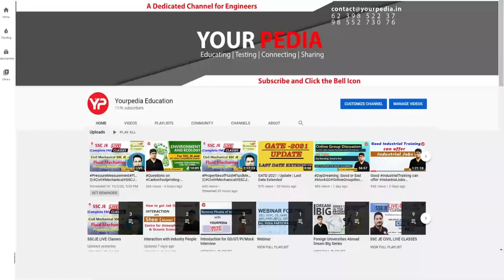PMRF Great option for PhD | 70000+ Fellowship in PMRF | PMRF Eligibility Criteria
The Prime Minister's Research Fellows (PMRF) Scheme has been designed for improving the quality of research in various higher educational institutions in the country. With attractive fellowships, the scheme seeks to attract the best talent into research thereby realizing the vision of development through innovation. The scheme was announced in the Budget 2018-19. The institutes which can offer PMRF include all the IITs, all the IISERs, Indian Institute of Science, Bengaluru and some of the top Central Universities/NITs that offer science and/or technology degrees. The candidates will be selected through a rigorous selection process and their performance will be reviewed suitably through a national convention.